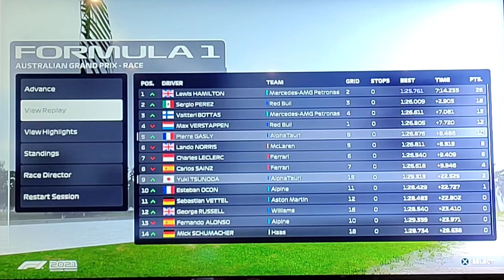F1 SEASON 2 AUSTRALIAN GRAND PRIX 🇦🇺 RACE. TSUNODA FIGHTING FOR VALUABLE POINTS, WHO WILL WIN?